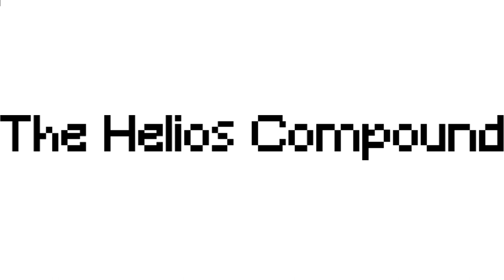THC 8 Bit - Eat the Rich (Unfinished)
Preview of the first song from the next album. Going from 2 guitars to one for this album.

Incase you missed it my first album is done and uploaded to every streaming service I could find. Here is a link to it on youtube music